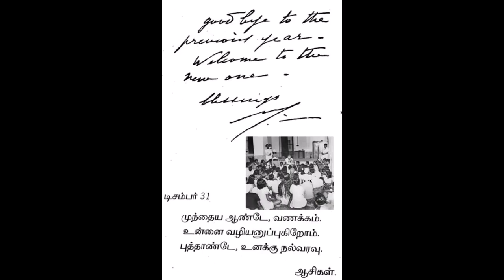"The Mothers force in the material" - "Words of Sri Aurobindo"